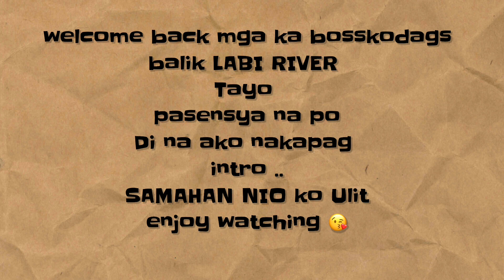IM BACK LABI RIVER BONGABON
..LABI RIVER BONGABON NUEVA ECIJA